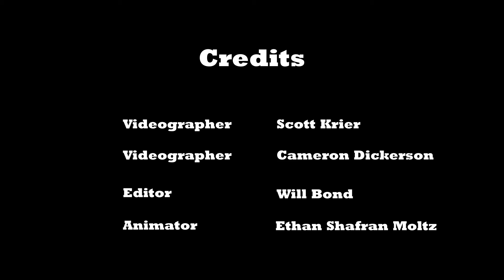Gaia WriCampia 2018 Excerpt